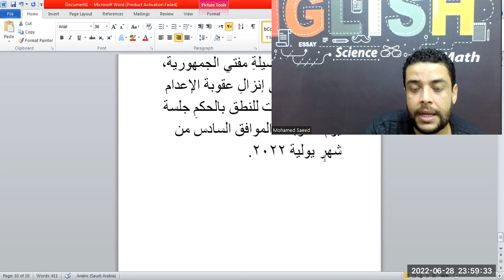كلمات تبكي القلوب لقاضي قضية نيرة اشرف قبل الحكم بالاعدام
قضية نيرة اشرف
كلمة قاصي قضية نيرة قبل الحكم
الحكم في قضية نيرة اشرف